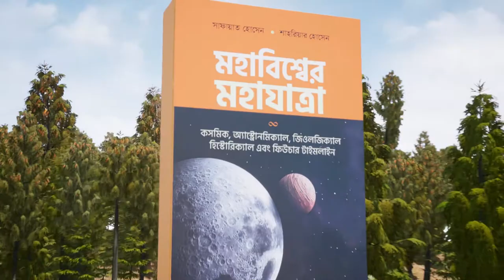Rajshahi University School in LOCKDOWN | Unreal Engine Level | 3D Graphics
কতদিন ধরে স্কুল কলেজ বন্ধ। অনেকদিন যাওয়া হয়নি স্কুলে। দিনগুলো খুব মিস করছি। তাই তো কম্পিউটারেই বানিয়ে ফেললাম আমাদের আস্ত স্কুলটা!😁❤

এবছরের একুশে বইমেলায় বের হয়েছে আমার বই- "মহাবিশ্বের মহাযাত্রা"। বিগ ব্যাং, গ্যালাক্সি-নক্ষত্র ও গ্রহের সৃষ্টি, জীবনের আবির্ভাব ও বিবর্তন,  ডাইনোসরের উত্থান-পতন, মানব সভ্যতার ইতিহাস ও ভবিষ্যৎ-  সবকিছু চিত্রসহ “মহাবিশ্বের মহাযাত্রা” বইয়ে  ৫টি টাইমলাইনের (কসমিক, অ্যাস্ট্রোনমিক্যাল, জিওলোজিক্যাল, হিস্টোরিক্যাল ও ফিউচার) মাধ্যমে ব্যাখ্যা করা হয়েছে। বইটা পড়ার জন্য অনুরোধ রইলো। পাওয়া যাচ্ছে রকমারি সহ দেশের সকল অনলাইন ও অফলাইন বইয়ের দোকানে।🎉

3D Software: Unreal Engine
Megascans: Unreal marketplace assets (Foliage, Tree) and custom textures (Structure, Buildings)
Mode: 3D game pack playable in exe or apk format.
3D environment: First-person shooting game environment
Video Resolution: 1920×1080 px
Frame Rate: 30 fps
And 5 days of full-time work😅